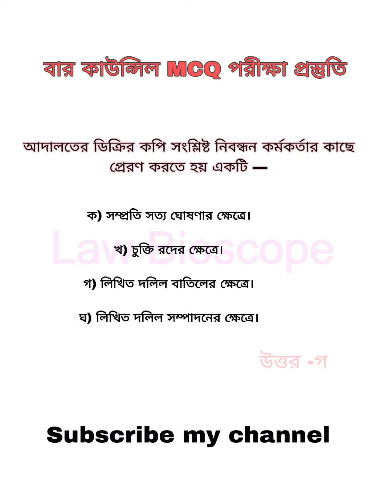বার_কাউন্সিল_পরীক্ষা_প্রস্তুতি